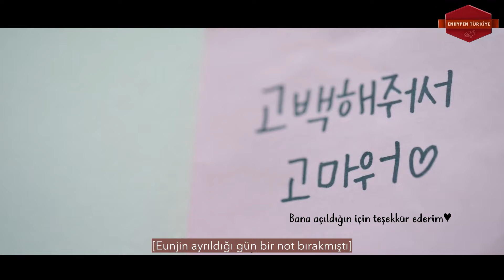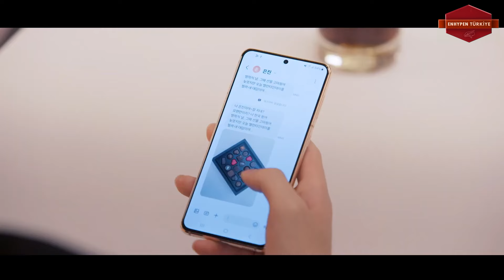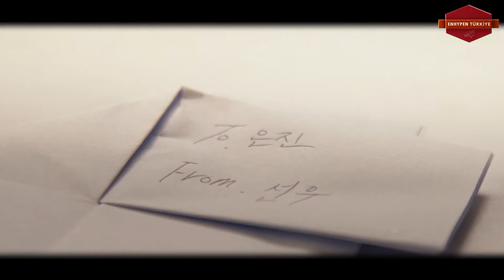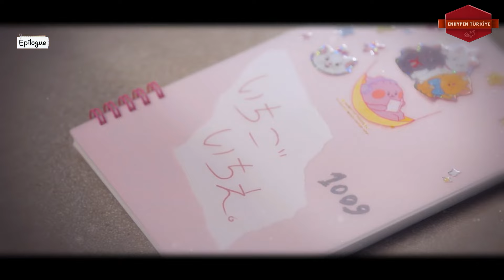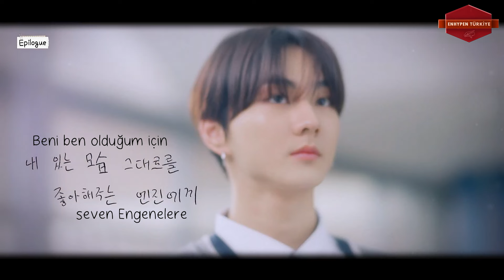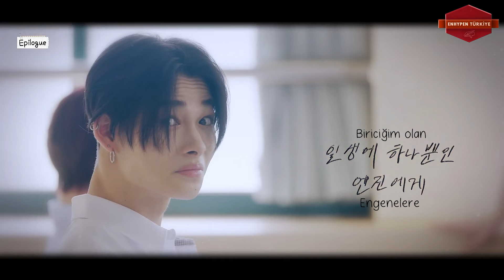ENHYPEN (엔하이픈) 'EN-DRAMA' 9. Bölüm｜3. Kısım: Mükemmel Sevgililer Günü [Türkçe Alt Yazılı]